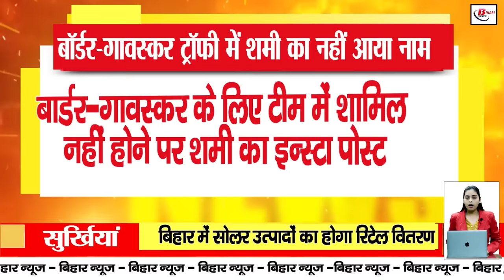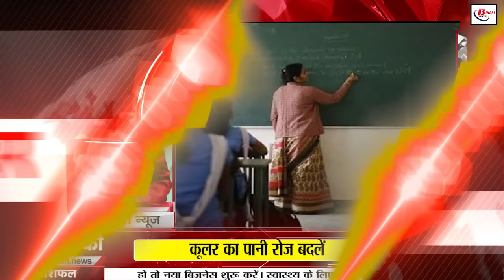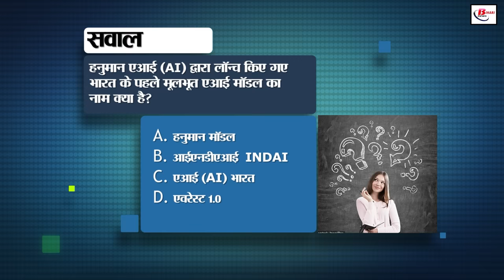Bihar news today live of 28th October 2024.Children in Bihar,Weather of bihar,Bihar tourist places.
Bihar news today live of 28th October 2024.Land survey in Bihar,CM nitish kumar,Pankaj Tripathi,Patna DM, transport company in Patna, children in Bihar
1. Territorial Army has announced recruitment for 62 posts

Last date of application is 17 November

12th pass is mandatory for recruitment

2. E-auction of 336 big sand ghats has been done so far

Sand mining is going on at 190 ghats from 16 October

Mining is likely at 217 sand ghats from November

3. There will be talk of Machhli Talab in Bihar tourism

Machhli Talab is located in Munger district of Bihar

The temple is made of white marble rock

4. Today is Rama Ekadashi and Govats Dwadashi

Children get prosperity by observing its fast

Know its auspicious time

5. Pankaj Tripathi got emotional on the name of Chhath

This time Pankaj Tripathi will not be able to come to Bihar during Chhath

Said he will celebrate Chhath festival with full faith

6. On PatnaDM Case registered

DM Chandrashekhar gave clarification

Said will appeal to the court in this matter

7. Retail distribution of solar products will be done in Bihar

Adani has partnered with Eena Solar

People will get the benefit of world class solar technology

8. 41% 0-5 year old children in Bihar have dwarfism problem

23% children are physically weak

Know the main reasons of dwarfism in children

9. Stay away from phone one day in a week

Phone performance will improve

Mental stress will also be reduced

10. It will be easy to go from Patna to Begusarai

Bridge between Aunta and Simaria on Ganga is ready

There will be relief from the problem of jam on Rajendra Setu as well

11. Know the benefits of registering mobile in RC

You will get help in vehicle theft

Know the process of updating mobile number

12. Sword hanging over two teachers of Vaishali

Explanation sought for not being able to write simple words

Satisfactory Action will be taken if no answer is given

13. Dhanteras will be celebrated on 29th October

Know what is auspicious to buy on Dhanteras

Avoid buying glass, iron and plastic items

14. NAAC evaluation is necessary for central grant to the university

Efforts to improve institutions lagging behind in NAAC evaluation

Guidelines will be issued soon regarding this

15. Possibility of rain at many places in the state

Temperature drops due to rain

Know the weather condition of the state

16. Fake IPS once again in the headlines

Will release a film in the name of fake IPS

Trailer gets 97K views

17. Liquor worth lakhs recovered from a transport company in Patna

Transport manager had given information about it

Police is searching for people involved in the business

18. NDA will hold a mega meeting today

Meeting will be organized at CM Nitish's residence

JDU's Sanjay Singh on the meeting Jha gave the information

19. Lalu-Tejashwi looked very happy on Hina-Osama joining the party
Tejashwi said we are winning, Bihar is winning

Lalu said- Sahabuddin family was never far from us

20. Ishan Kishan's father joins JDU

JDU working president got him membership

Pranav Pandey praised Nitish Kumar's policies

21. CPI(ML) organized Bihar Justice Conference

Deepankar Bhattacharya targeted CM Nitish

Talked about taking back smart meters

22. Shami's name did not come in Border-Gavaskar Trophy

Shami did not get a place in the team due to ankle injury

Shami apologized to fans through Instagram post

23. Today's date is recorded in the history of India for many reasons

24. Demand for geysers increased with the onset of winter

At the time of using geysers It is important to keep many things in mind

Otherwise there is a possibility of bursting due to overheating

25. Be cautious of fire incidents during Diwali

Do not use the lift in case of any untoward incident

You can contact on helpline number and toll free number

26. International gang of mobile thieves exposed

Gang caught in Bettiah

Police recovered 39 phones

27. JDU's Lallan Singh targeted Tejashwi

Said- making statements even after conviction in corruption

JDU claimed victory in assembly by-election